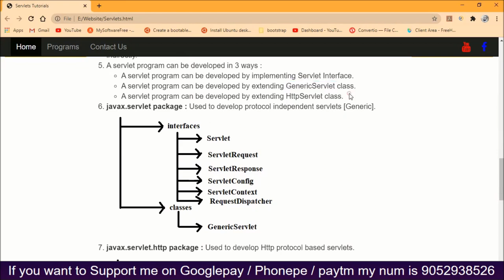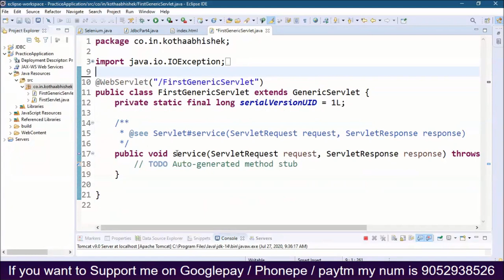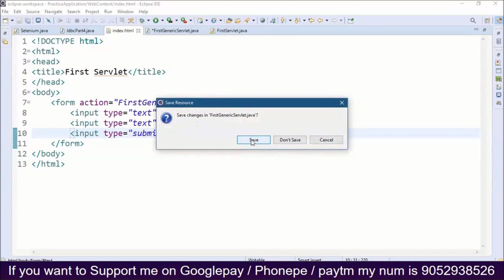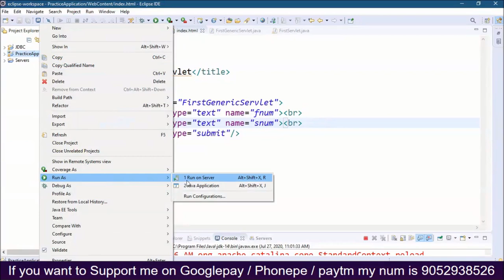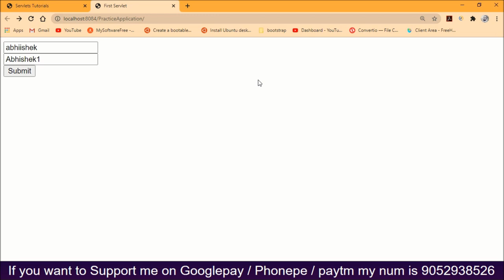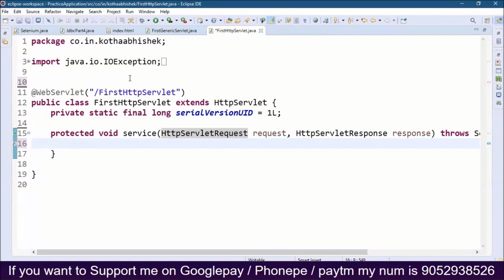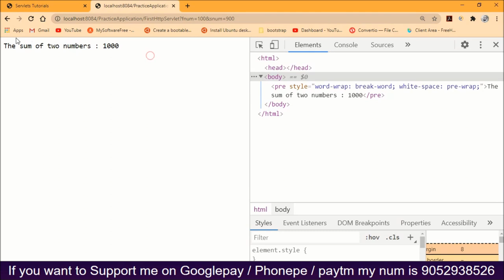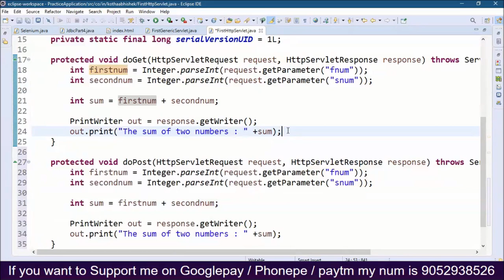GenericServlet, HttpServlet, doGet and doPost in Telugu by Kotha Abhishek